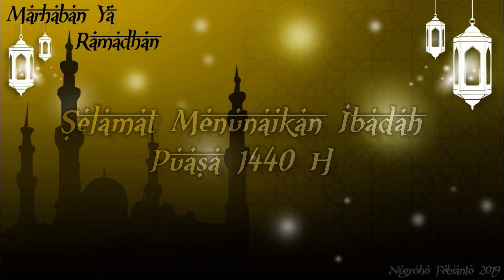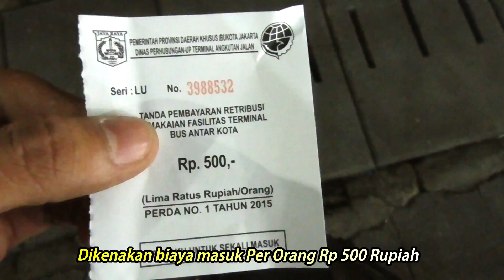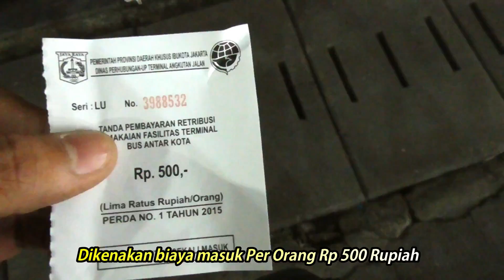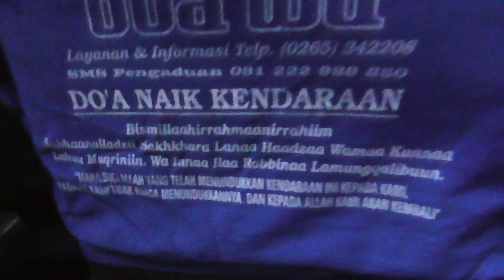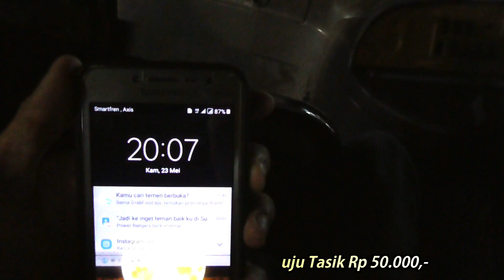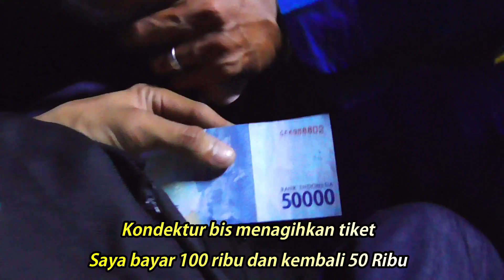Naik Bis JAKARTA - TASIK Lewat PUNCAK Bogor, Naik Bis DOa Ibu Jakart-Tasikmalaya Part1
Trip Report bersama PO Doa Ibu dari Jakarta Menuju Tasik

Nama bis : Doa Ibu
Trayek : Jakarta Tasik via Puncak (Cipanas, Ciawi, Cianjur, Cileunyi)
Tarif : Rp 50.000,- (Tarif menyesuaikan dengan Jarak)
Nomor Bis : D 84
Kelas : Ekonomi NON AC
Berangkat dari Kampung Rambutan : Pukul 8 Malam
*Tiket bisa dibeli langsung didalam bus